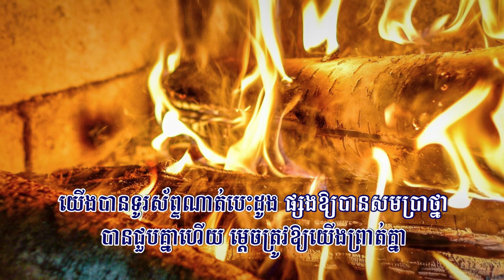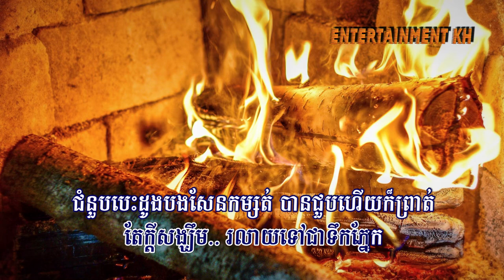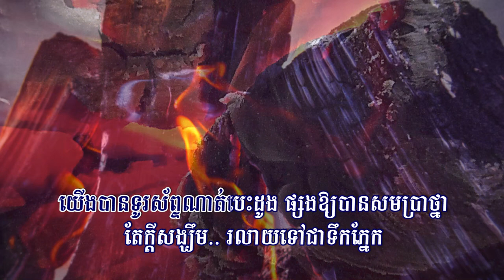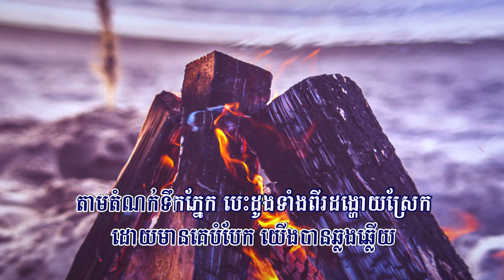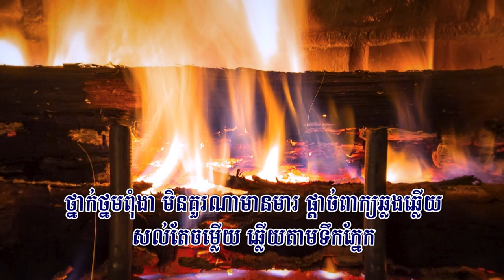ជំនួបបេះដូងនិងទឹកភ្នែក (ព្រាប សុវត្ថិ), Lyrics Audio, RHM CD Vol 225, Full HD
Title: ជំនួបបេះដូងនិងទឹកភ្នែក
Singer: ព្រាប សុវត្ថិ
My Channel:
ជំនួបបេះដូងនិងទឹកភ្នែក, Chum Noub Besdong Ning Teuk Phnek,